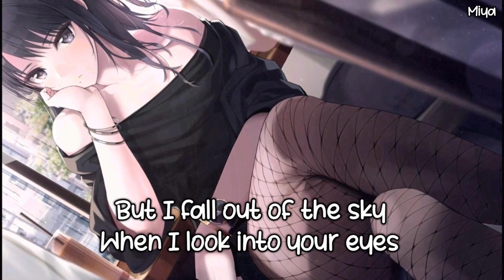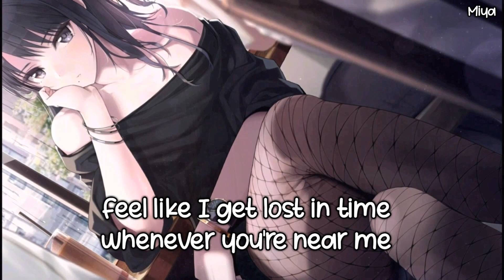Jai Waetford - Shy | Female version | {Lyrics} 🎵🎧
There's absolutely no copyright infrigement intended and all in this video [image, audio] is not owned by me. I simply mixed it together for entertainment☺